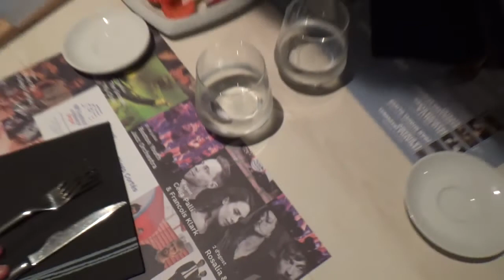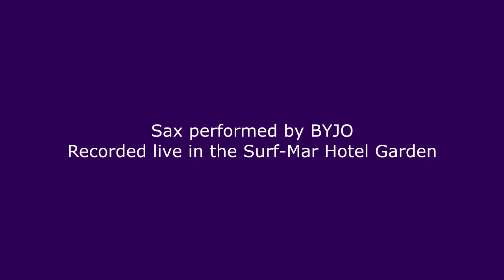BYJO Tour 17 Short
A short video of Boston Youth Jazz Orchestra in Catalonia July 2017